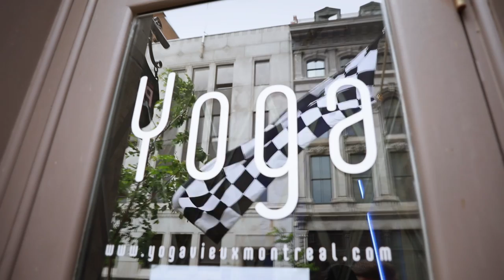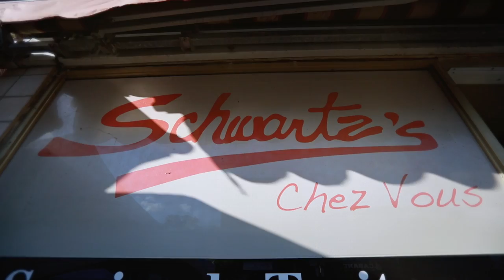Montréal the Red Bull Racing way. It's more than a race.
Montréal is one of the highlights of the F1 calendar. Not only as it hosts the Canadian Grand Prix, but it also serves up a City of highlights for our Team. Join us as we pick out some of our favourite Canadian hot spots.